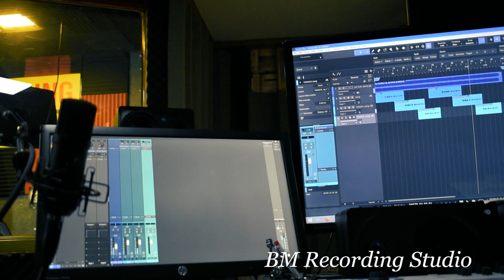ახ ტურფავ ტურფავ / ნიკოლოზ გოგიაშივილი / AX TURFAV /Nikoloz Gogiashvili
ახ ტურფავ ნიკოლოზ გოგიაშვილი /Ax Turfav Nikoloz Gogiashvili
პროდიუსერი:ბაჩა შაიშმელაშვილი / producer-Bacha Shaishmelashvili
🎹🎸არანჟირება: ბაჩა შაიშმელაშვილი/Arrange -Bacha Shaishmelashvili
®დაცულია საავტორო უფლება, ვიდეოს უნებართვოდ ჩამოტვირთვა და სხვა გვერდებზე გაზიარება აკრძალულია.
სიახლეების მისაღებად, გთხოვთ გამოიწერეთ ჩვენი არხი❤️❤️❤️